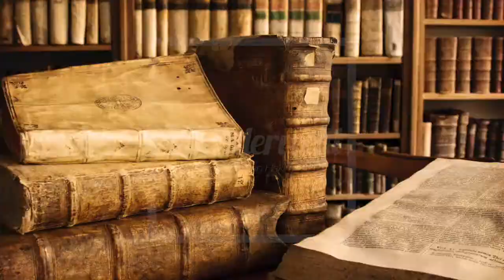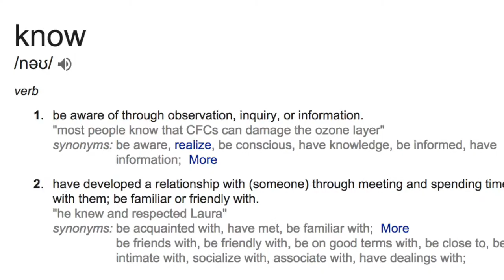Wonderwall with Suffian Hakim: An Introduction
Wonderwall with Suffian Hakim is a knowledge repository, and a means for me to express my profound reverence for my deepest fascinations in life.

It is also a reminder for me to get a haircut.

For more readings on epistemology, check out:
1) Collected essays in anthropology, psychiatry, evolution, and epistemology by G Bateson
2) Personal Epistemology: The Psychology of Beliefs about Knowledge and Knowing by Barbara K. Hofer & Paul R. Pintrich
3) Knowledge How by Jeremy Fantl